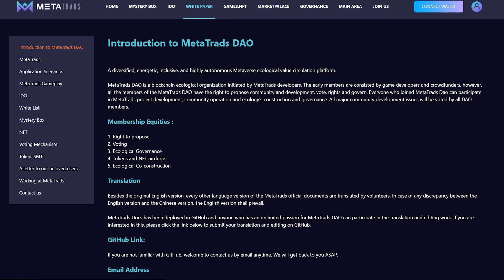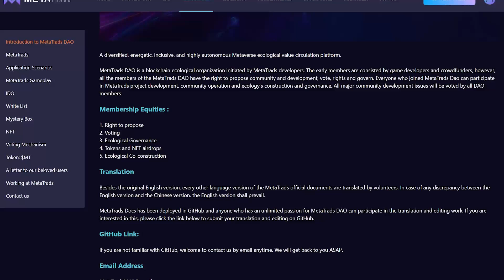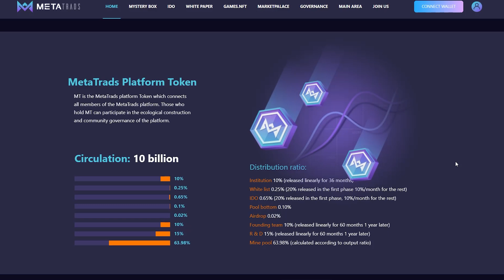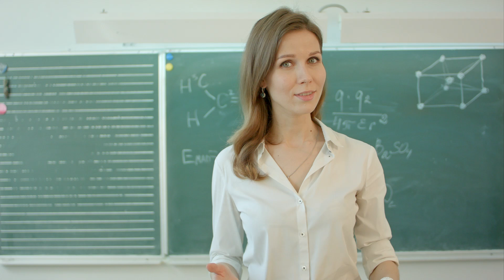🔴 MetaTrads | Professional Ecological Metaverse 🔔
MetaTrads strives to create a community-based gaming asset trading platform with ideal underlying technology, user-friendly handling, personalized ownership, and an open transparent publishing model. You can manage the platform through the DAO, here each of you has the right to vote and decide how the world works. All of this will change the Gamefi industry model. The project supports the binding of multiple assets like Matic, Sol, BSC, Wax and many other, provides various asset protocols. At the same time, the project guarantees the trade in ownership of every asset in the metaverse and builds consensus on ownership. MetaTrads will provide BlindBOX, Card, award pool and other application scenarios, a variety of game methods, and the platform will also allow users to receive free assets by voting.

⏱ Timecodes⏱
📌Introduction: 0:00- 0:43
📌About the project: 0:43- 1:33
📌Afvantages: 1:33- 2:28
📌Token&Tokenomics: 2:28- 3:08
📌Conclusion: 3:08- 4:06